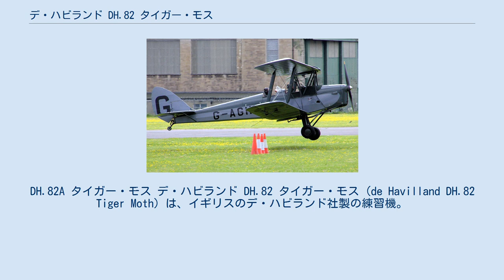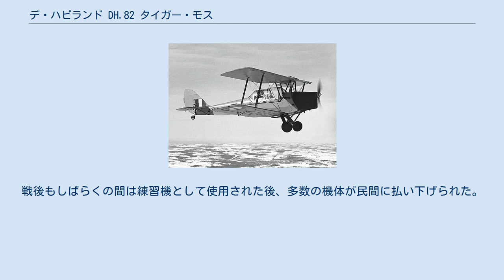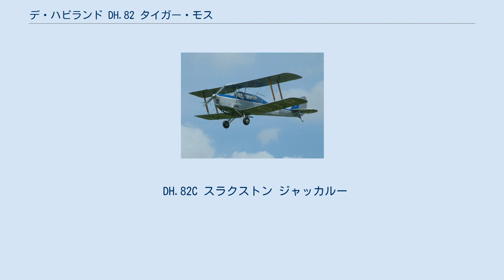デ・ハビランド DH.82 タイガー・モス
DH.82A タイガー・モス デ・ハビランド DH.82 タイガー・モス (de Havilland DH.82 Tiger Moth) は、イギリスのデ・ハビランド社製の練習機。
愛称のタイガー・モスとはヒトリガの意である。
 1920年代から民間で広く使用されたDH.60 モスシリーズの軍用型として設計され、開発当初の名称はDH.60T モス・トレーナー(Moth Trainer)だった。
全木製の複葉機で、基本的な外見はモスに似ているが、前席を囲う支柱を前部に移し脱出が容易にできるようにしたため上翼には浅い後退角が付けられた。
エンジン換装に伴うカウリングの形状変更により視界も改善された。
固定式の降着装置はフロートやスキーに換装することができる。
 1931年に採用されてから初等練習機として軍だけでなく民間の飛行学校でも数多く使用された。
海外にも広く輸出され、デ・ハビランド社の工場があるカナダ、オーストラリア、ニュージーランドでも生産された他、ノルウェー、ポルトガル、スウェーデンではライセンス生産された。
第二次世界大戦中は主力練習機として多くのパイロットを育成する一方、前線では連絡機として使用され、ビルマ戦線において患者輸送用に改造された機体もある。
戦後もしばらくの間は練習機として使用された後、多数の機体が民間に払い下げられた。
これらの機体の中には現在でも飛行可能なものが相当数ある。
総生産機数は、民間型を含めると8,000機を超える。
 DH.82C スラクストン ジャッカルー